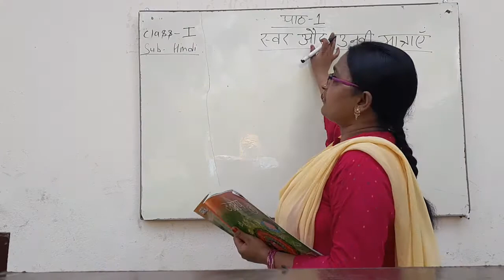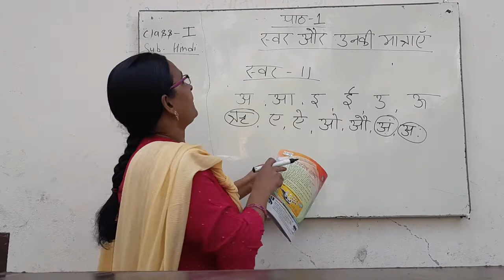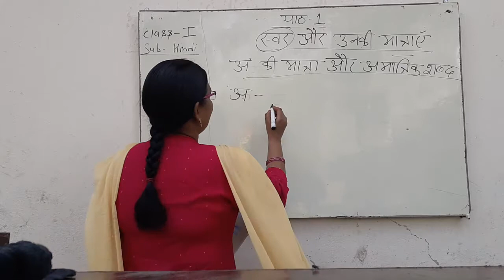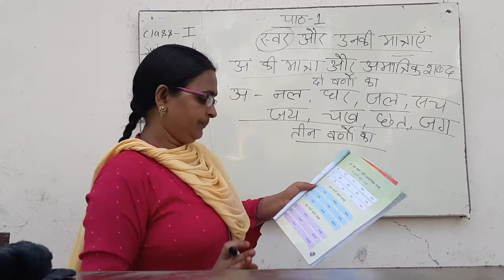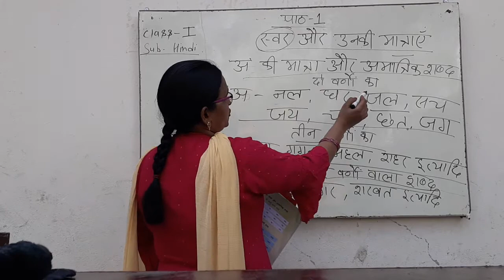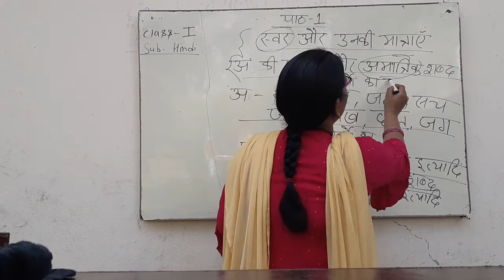Online Hindi class for class-1 पाठ-1(स्वर और उनकी मात्राएँ)